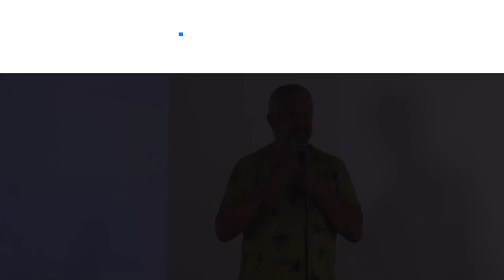Champignons et Sols Vivants - Hervé COVES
Universités d'Eté - H. COVES - Champignons et Sols Vivants

Aujourd'hui, nous vous proposons l'intervention d'Hervé COVES lors de nos Universités d'Eté Sol Vivant à Marciac en août dernier ! Il vous parlera champignons et Sols Vivants !